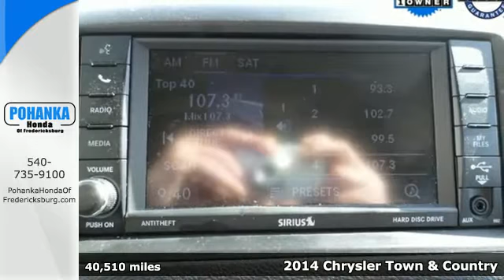Used 2014 Chrysler Town & Country Fredericksburg VA Richmond, VA 16H079 - SOLD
Year: 2014
Make: Chrysler
Model: Town & Country
Trim: Touring
Engine: 3.6L V6 24V VVT
Transmission: 6-Speed Automatic
Color: Silver
Mileage: 40510
Stock #: 16H079
VIN: 2C4RC1BG0ER359506
Like new. Low miles mean barely used. Check out Chrysler's benchmark minivan. Cooperative Stow 'n Go seating system. Named a 2014 Consumer Guide Best Buy. All prices exclude taxes, title, license, and dealer processing fee of $599.00. Published price subject to change without notice to correct errors or omissions or in the event of inventory fluctuations. All features not on all vehicles. Vehicles shown are for illustration purposes only. MPG is based on 2016 EPA mileage ratings. Use for comparison purposes only. Your mileage will vary depending on driving conditions, how you drive and maintain your vehicle, battery-pack (hybrid only) and other factors.

Address:
60 South Gateway Drive